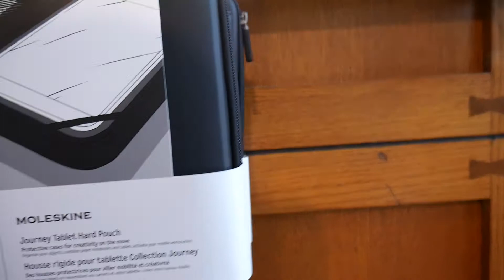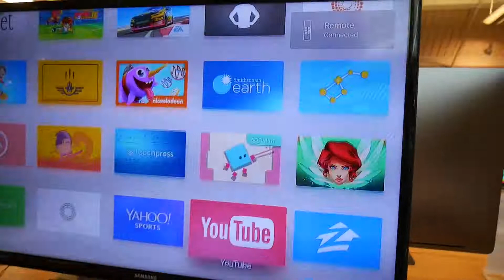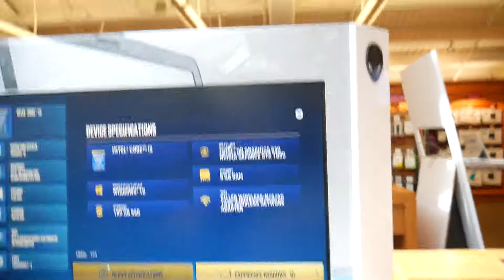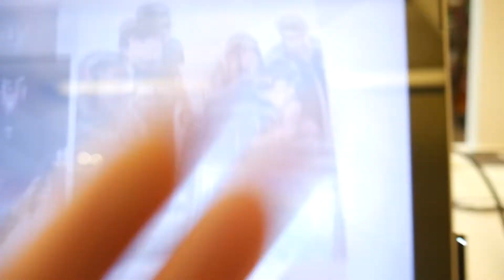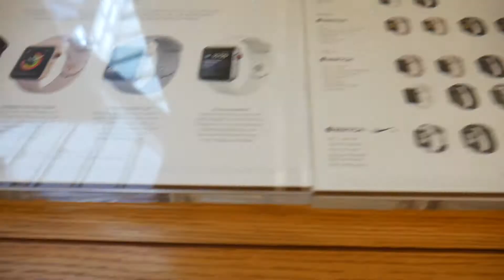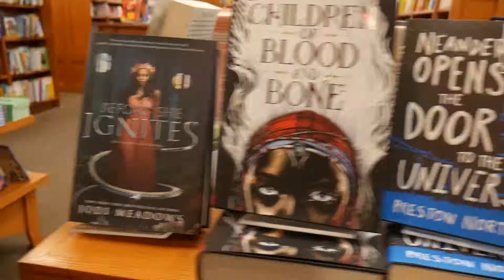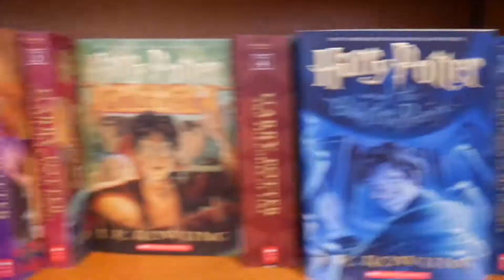Vlog #1 - Tour at Stanford University Store